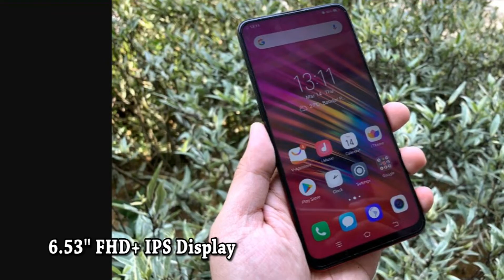Top 5 Mobile Phones under 20000 in INDIA - June 2019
phonesunder20k

NAMASKAR DOSTON,

Is video me humne 1 list taiyaar ki hai TOP 5 PHONES UNDER 20000 IN INDIA - JUNE 2019.

top 5 android phones under 20000 in india 2019
samsung top 5 phones under 20000
top 5 best phones under 20000
top 5 best camera phones under 20000
top 5 phones between 20000 to 25000
top 5 phones to buy under 20000
top 5 best 4g phones under 20000
top 5 camera phones under 20000
top 5 camera phones under 20000 in india 2019
top 5 cell phone under 20000
top 5 dual camera phones under 20000
top 5 camera phones below 20000
top 5 dslr camera phone under 20000
top 5 camera phone under 20k
top 5 dual sim phones under 20000
top 5 phones for 20000
top 5 gaming phones under 20000
top 5 honor phones under 20000
top 5 mobile phones under 20000 in india 2019
top 5 camera phone under 20000 in india
best 5 inch phones under 20000
top 5 latest phones under 20000
top 5 lenovo phones under 20000
top 5 phones under 20000 june 2019
top 5 moto phones under 20000
top 5 mobile phones under 20000 rs
top 5 mobile phones upto 20000
top 5 mobile phones under 20k
top 5 nokia phones under 20000
top 5 phones under 20000 rs
top 5 6gb ram phones under 20000
top 5 samsung phones under 20000
top 5 smartphones under 20000
top 5 slim phone under 20000
top 5 upcoming phones under 20000
top 5 volte phones under 20000
best phones under 20000 with 5 inch screen
world top 5 smartphone under 20000
top 5 phones under 20000 in 2019